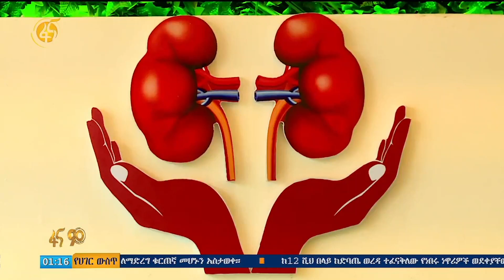ተጨማሪ እፎይታ ለኩላሊት ህክምና ተከታታዮች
በቀን ለ30 ታካሚዎች አገልግሎት የሚሰጥ ዘመናዊ መሳሪያዎች ያሉት ማእከል ነው
ከአዲስ አበባ ጤና ቢሮ ጋር በመተባበር አቅም ለሌላቸው ታካሚዎች ነጻ ህክምና ይሰጣል